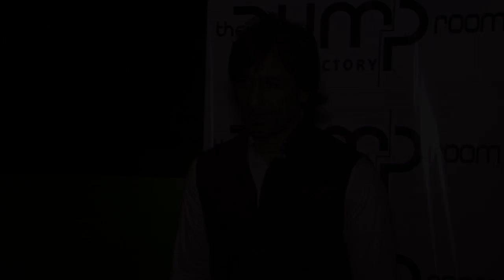Celebs At Opening Ceremony l The Pump Up Room Beer Factory